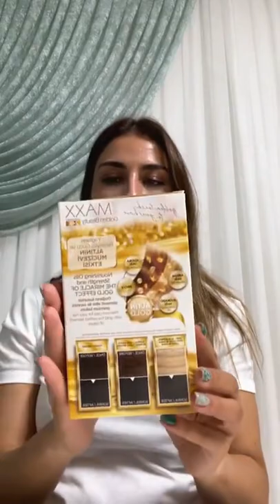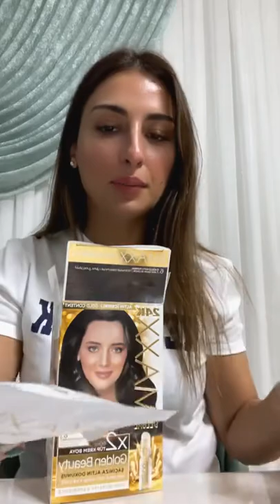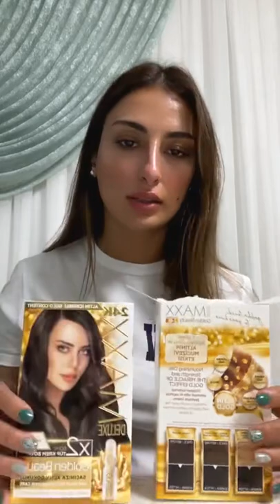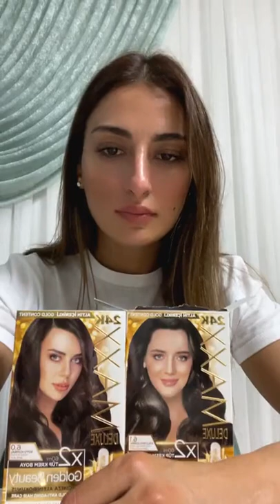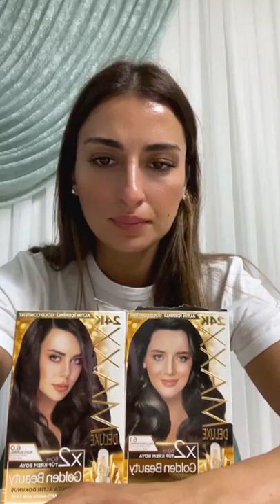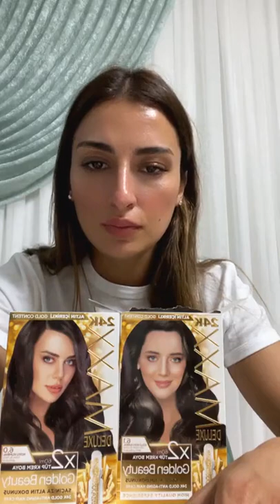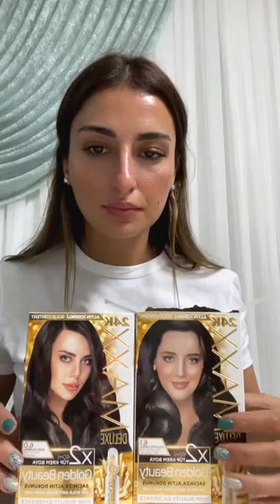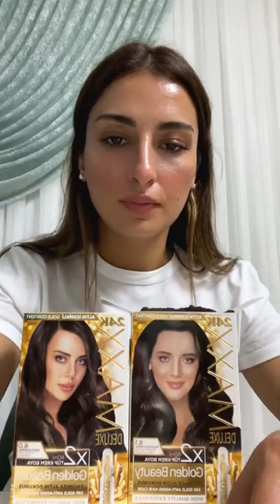Qizil serrum uz ucun ve qizildan sac boyasi😍 Leke ucun ne Edek,usaqlar ucun vitaminler ve s… 😍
Hekim-kosmetoloq Elnara Rzayeva, qebula yazilmaq ucun ve melumat ucun onceden yazilmaq lazim 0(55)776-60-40 👩‍⚕️

Instagram @dr.elnara.rzaeva Hekim-kosmetoloq Elnara Rzayeva, qebula yazilmaq ucun ve melumat ucun onceden yazilmaq lazim 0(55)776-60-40 👩‍⚕️

Instagram @dr.elnara.rzaeva Qizil kimi xanimlar ucun, qizil terkibli kraska, bu gun mende ozume @dr.elnara.rzaeva , neneme @nergiz.nene ve mamama almisam qizil terkibli kraskani , 1-2 gune canli yayimda @nergiz.nene qizil terkibli kraskasini sacina qoyacam, mutleq izleyersiz ve sizde bu sansi qacirmayin. Butun kosmetik magazalarinda, @goldenroseazerbaijan magazalarinda ve @chiraq_aptek_abu_arena_ satista var , qiymeti 8-9 azn arasidi, mohtesemdi, tam renq tutur hetda ag saclari bele 👍

1) At quyrugunan hazirlanan antiselulit mualicevi sotku

2) Bizim merkeze endirim kuponu

3) Iynesiz biorevitalizasiya

4) Konsultasiya

Bu furseti qacirmayin ve elde etmeye telesin , storide neler var neler 😜

Butun dunyaya catdirilma var @adelina.cosmetic_official 👍

Onceki canli yayima kim baxib😍? Capiqlara ozel resept hazirladiq o